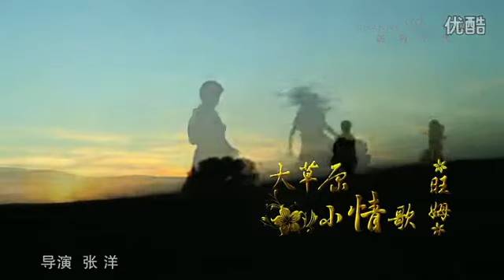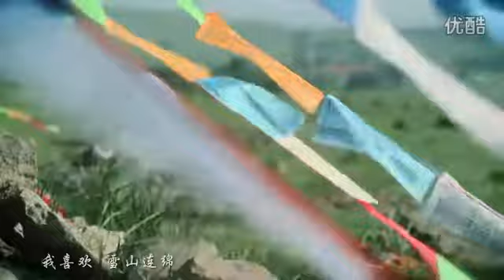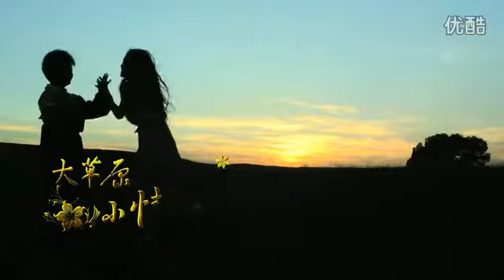tibetan new song